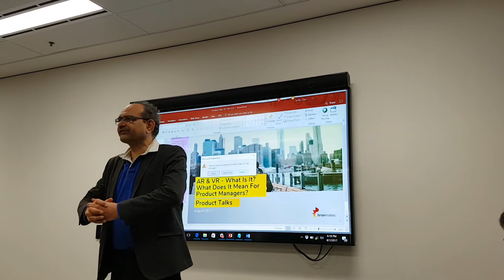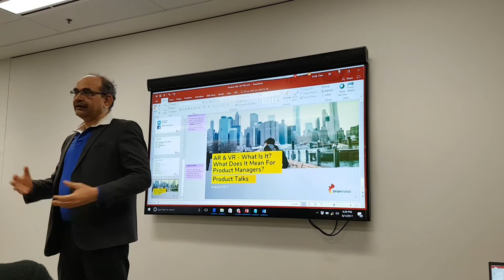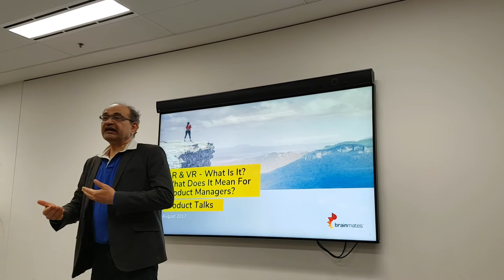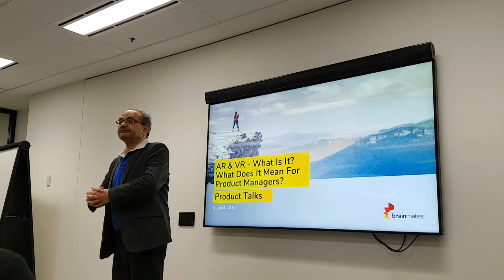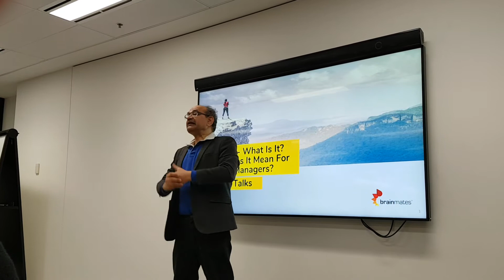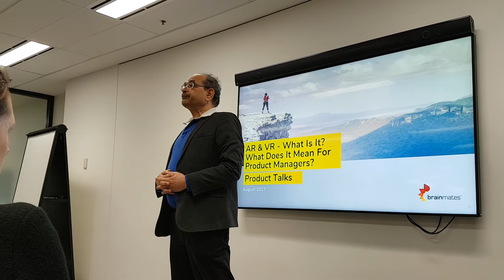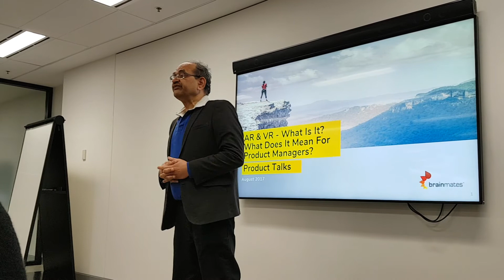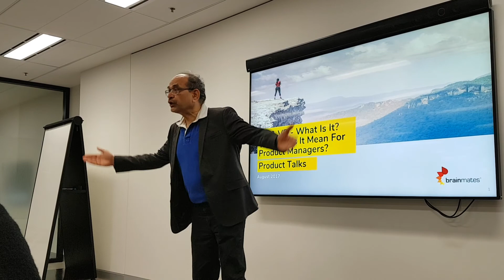Virtual Reality (VR), Augmented Reality (AR) Mixed Reality (XR) Perspectives - Global Mindset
VR AR XR perspectives by Pradeep Khanna CEO of Global Mindset (globalmindset.com.au) & Sydney Chapter President & Global Co-Chair VRAR Association as presented to Product Management Professionals in Sydney on 01 August 2017